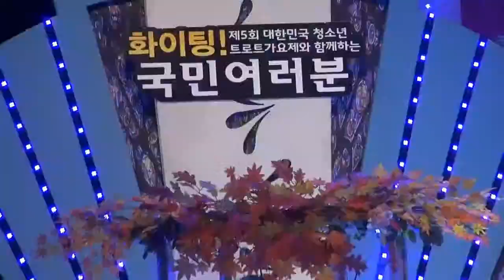가수 현동현 얼마나 좋길래 뮤직영상 영상감독 이상웅 2014 01 25